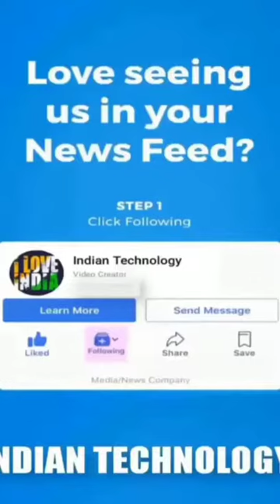Amazing technology 2021 tools and tricks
How people doing smart works